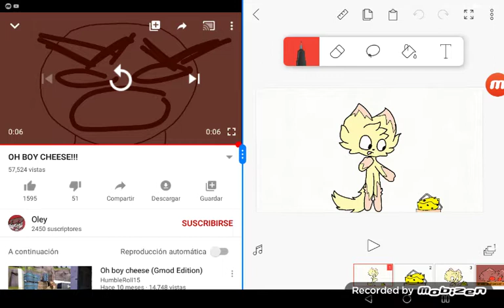O boi chesse!!